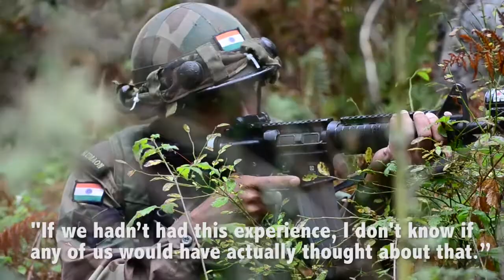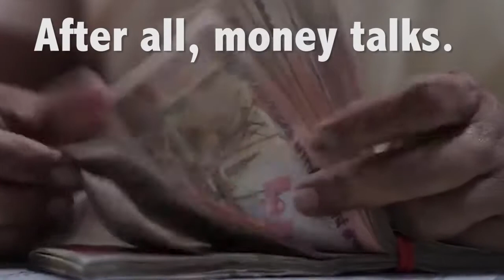Indian Army & US Army Joint Exercise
Hy frnds
M Pankaj Sammal

This is the real exercise between best troops of us Army and my unit.

The commander of our troops Lt Col JS Ulshai is my real hero.

They are very talented commander and they can understand the feelings of our soldiers.

This vedio uploded by Pankaj Sammal Artist Speed modern art.